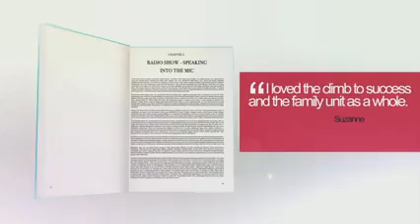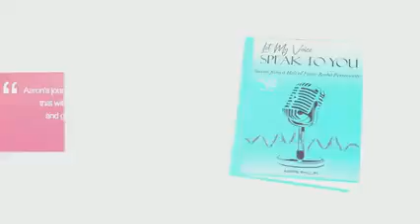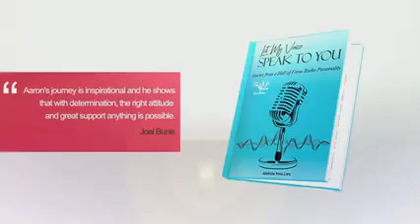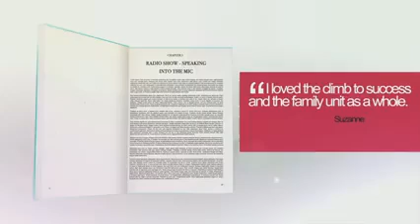Episode 153 Undisputed Champion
This week the 3 Thoughtsmen give our thoughts on all the news and rumors this week in wrestling from Jon Moxley, CM Punk, Johnny Gargano, Triple H and so much more be a part of the show